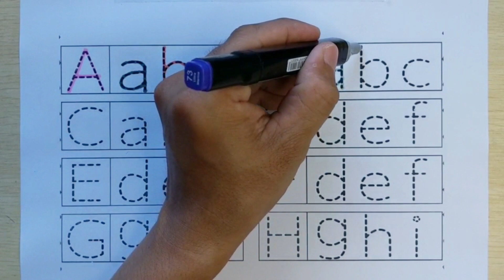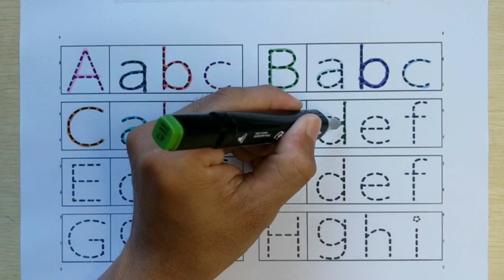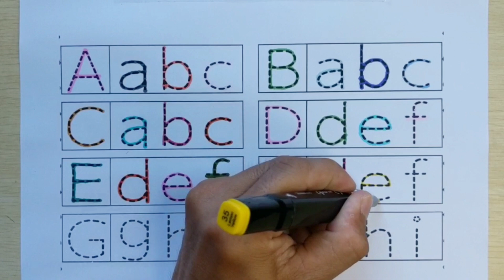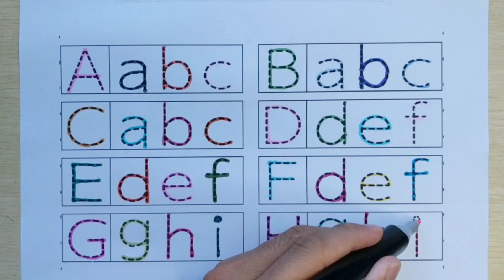APPRENDRE l'alphabet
chaine enfant,
éducatif,
vidéo éducatif,
coloriage,
dessin,
jouet,
colorier,
apprendre,
apprendre couleur,
apprendre alphabet,
apprendre en français,
coloriage français,
peinture,
bébé,
enfant,
peindre,
how to draw,
draw,
dessiner,
comment dessiner,
dessin facile,
dessiner facilement,
how draw,
simple draw,
coloring,
coloring page,
jeux,
éducative,
colors